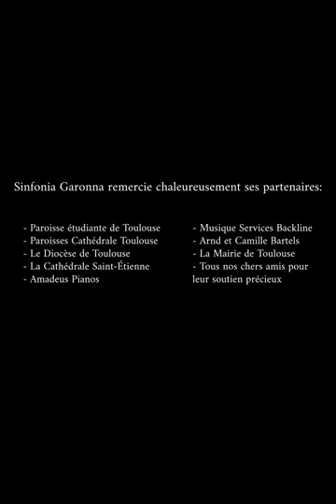I'm dreaming of home - P. Rombi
Grand Concert de Printemps - Samedi 2 avril 2022
Basilique Notre-Dame la Daurade - Toulouse

Chœur de femmes - Sinfonia Garonna
Direction : Lucie Rueda
Piano : Alexandre Saby-Ratel

Captation vidéo : Gabrielle Bergamaschi
Captation son, mixage et montage : Timothé Bougon
Affiche : Marine Gacogne